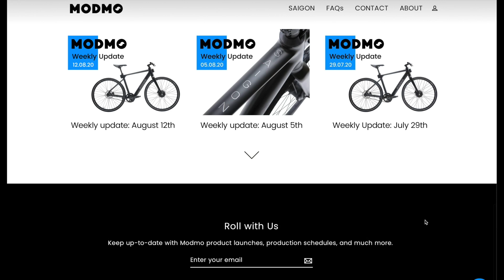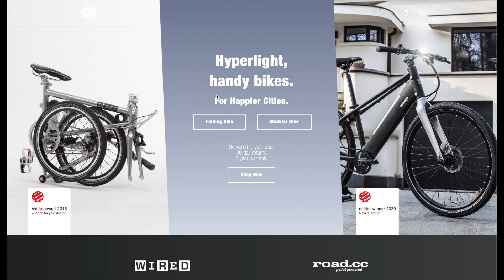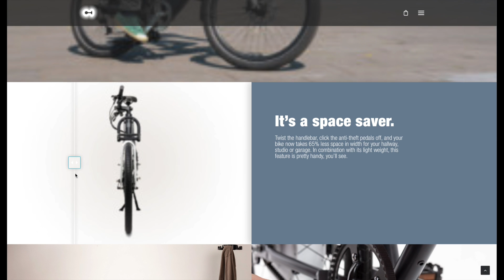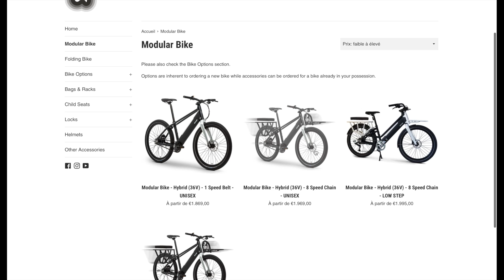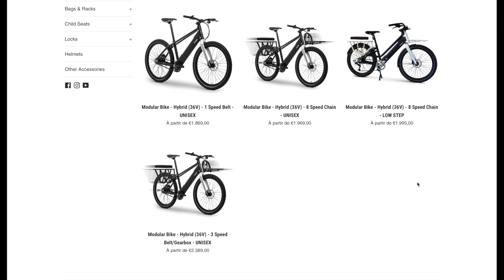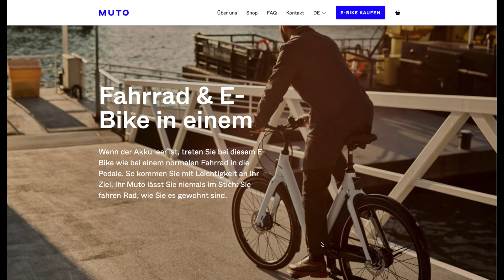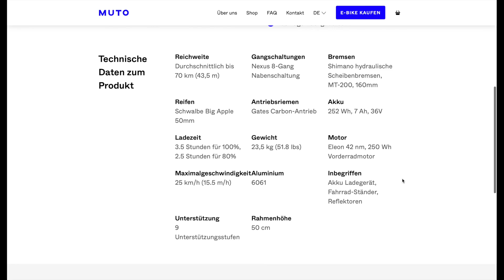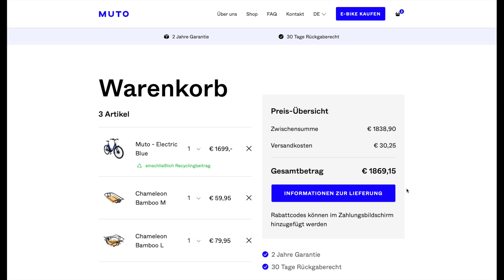Modulare E-Bikes Muto, Modmo vs Ahooga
Heute stelle ich Euch 3 verschiedene modulare E-Bikes vor. Das Modmo Saigon hatte ich in einigen Videos schon vorgestellt, doch gibt es noch einige andere vielversprechende Konzepte von anderen Herstellern. So wird das Fahrrad zum Transportwunder und kann potentiell ein Verbrennerfahrzeug in der Stadt ersetzen. Im Gegensatz zu Cargo-Bikes sind diese Räder klein, leicht und günstig. Viel Spaß dabei!

0:00 Einleitung
1:50 Modmo
4:53 Ahooga
9:28 Muto

Ich empfehle Euch diese smartphone Halterung
Für den richtigen Style sorgt dieser faltbare Helm
Bei teuren Rädern empfiehlt sich dieses Fahrradschloss
Für den bequemen und stylischen Sitz sorgt dieser Brooks Sattel
Noch entspannter unterwegs seid ihr mit dieser Sattelfederung
Sicherheit bringt dieses Bremslicht
Sichtbar bei Nacht durch diese coolen Speichen-Reflektoren
Fahrrad Multitool Empfehlung